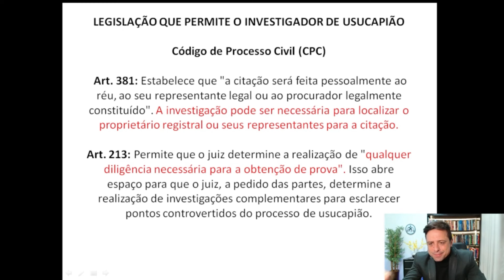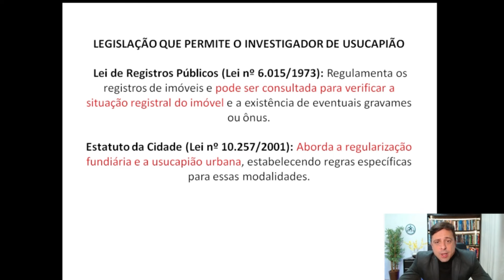A DILIGÊNCIA na INVESTIGAÇÃO DE USUCAPIÃO